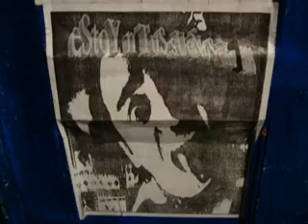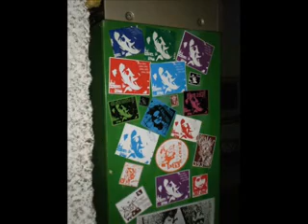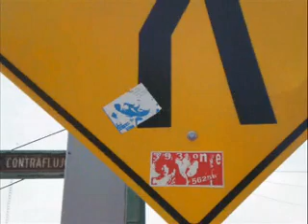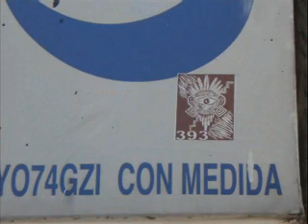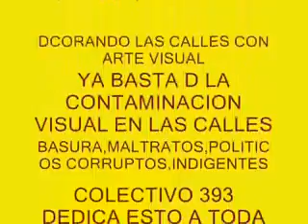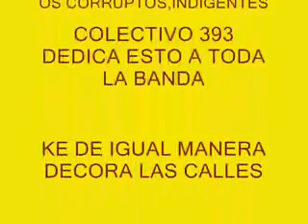colectivo 393 hier bin ich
arte urbano o visual. una d las maneras d expresar diversos temas en las calles d mexiko y el mundo.
colectivo 393